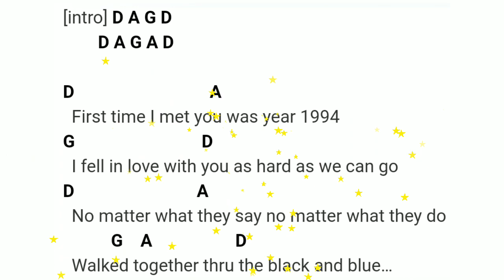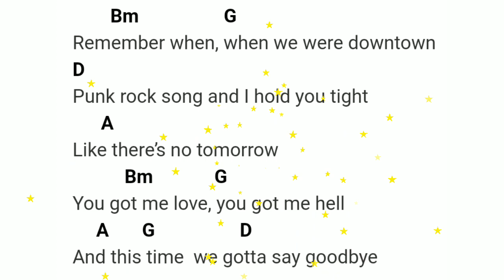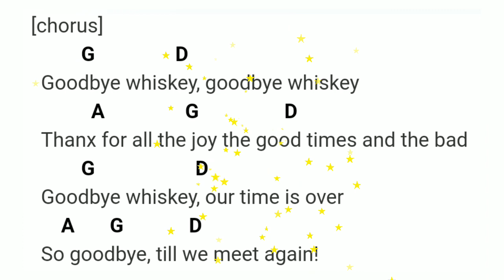LIRIK & CHORD GOODBYE WHISKEY SUPERMAN IS DEAD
ORIGINAL SONG BY : SUPERMAN IS DEAD
ALBUM BLACK MARKET LOVE
TH 2006